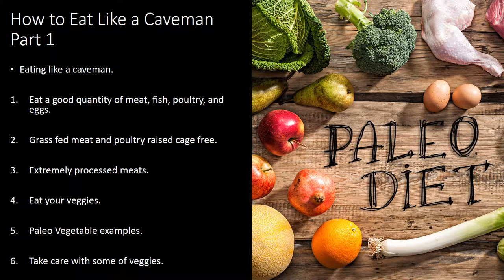Paleo Diet Life: How to Eat Like a Caveman Part 1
Your Best Source Paleo Diet Education.

Eating like a caveman.

If you are new to the paleo diet, you may feel a bit intimidated by the notion of eating like a caveman. Whilst it may well sound challenging to do at earliest, it is actually quite convenient. In fact, just about all of what exactly you will almost certainly be eating involves meats, fruits, and vegetables. Still, presently there may be occasions when you will not be 100% assured considering a food choice. Whether you desire to consume like a caveman and enjoy the benefits of the paleo diet, go along with this paleo food list.

1) Eat a good quantity of meat, fish, poultry, and eggs.

As you may have suspected, all meats are viewed as to stay paleo. Whether you are ever uncertain about no question the meat you are in regards to eat is paleo, ask yourself: does this meat come from an creature that employed to moo, oink, grunt, etc? Whether the answer is yes, then it's perhaps paleo.

2) Grass fed meat and poultry raised cage free.

Select meat from fauna that were grass fed and poultry that was raised cage free. Even opt meant for wild captured fish over farm raised fish.

Poultry: turkey, chicken, goose, ostrich, quail, eggs.
Meat:steak, veal, ground beef, buffalo meat, beef jerky, chuck steak, venison steak.
Pork: tenderloin, chops, bacon.
Lamb and goat: lamb rack and chops.
Fish: salmon, bass, halibut, mackerel, swordfish, tilapia, tuna, red snapper, sunfish, walleye.
Seafood: shrimp, lobster, crawfish, crayfish, crab, oysters.
Wild game: rabbit, elk, wild boar, rattlesnake.

3) Extremely processed meats.

Avoid meats that have been extremely processed and very increased in fat. This contains meats such as: Spam, hot dogs, other low-quality meats.

4) Eat your veggies.

Just about all vegetables are on the accepted paleo diet as they were basically attainable to hunters and gatherers. You might aim to buy vegetables that are organic when available.

5) Paleo Vegetable examples.

If you wish to consume like a caveman, appreciate plenty of vegetables.

Asparagus.
Artichoke hearts.
Radish, turnips.
Brussels sprouts.
Carrots.
Spinach.
Celery, rhubarb.
Collard greens, mustard greens.
Broccoli, cauliflower.
Zucchini, squash, eggplant.
Cabbage.
Peppers.
Parsley, parsnip.
Green onions.
Cucumber.
Kale, Swiss chard.
Mushrooms.
Pumpkin.
Romaine lettuce, endive.
Rutabaga.
Seaweed.
Watercress.

6) Take care with some of veggies.

Each time eating like a caveman, you do need to be careful with starchy tubers, more convenient known as potatoes and squashes. Though these vegetables are not bad meant for you, they are not as alright for you as non-starchy vegetables due to the amount of carbs and sugars they contain. Starchy vegetables that needs to be enjoyed in small amounts include:

Butternut squash, corn squash.
Yams, sweet potatoes.
Beets.